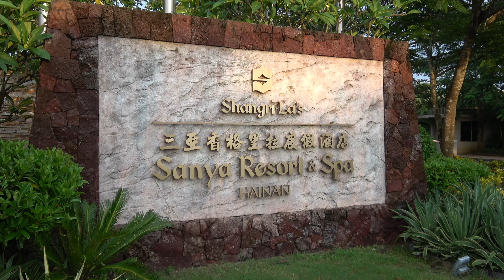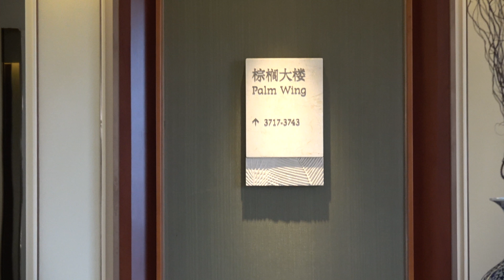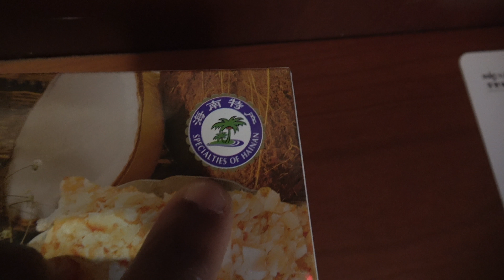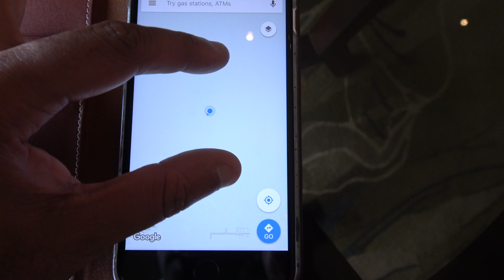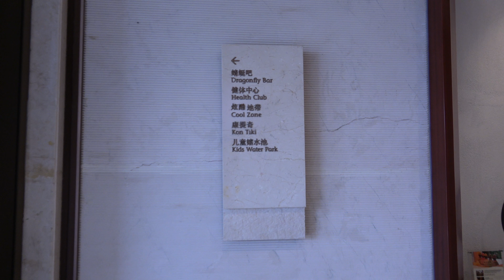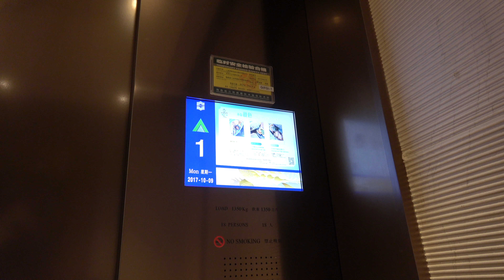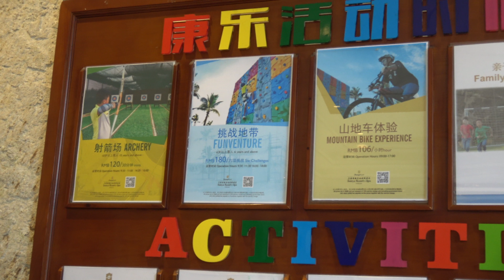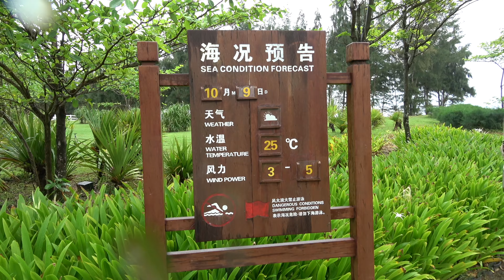Shangri La Sanya Resort & Spa, Hainan, China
Shangri La's luxury Resort at Sanya, Hainan Island. Nice hotel at Sanya - a place the Chinese government pushing as an International tourist destination. Walk round the Resort - gardens, my Sea View Room, lobby area and down to the Beach... enjoyable stay...